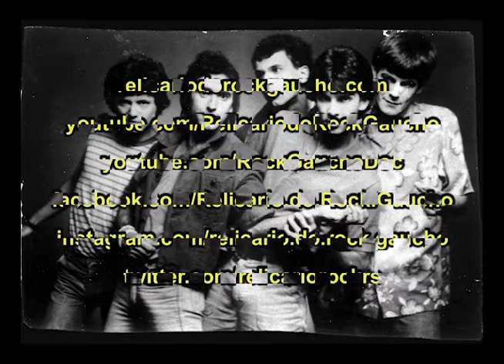Garotos da Rua - Sabe o que Acontece Comigo [1º Clipe, 1985 - A/V REMASTER]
Garotos da Rua -  Sabe o que Acontece Comigo 1985 [REMASTER]
Primeiro video clipe da banda, produzido pela TVE-RS, ano de 1985, em Porto Alegre - RS.
O áudio e video são originais e a  trilha é uma versão jamais registrada em outra mídia.
Qualidade A/V razoável [VHS-Rip-MONO]